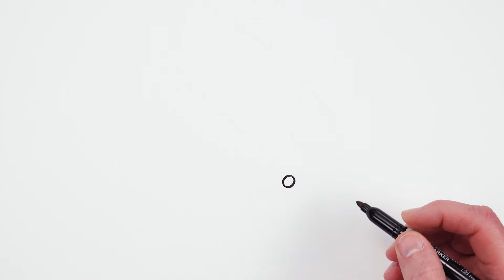How to Draw The Golden Snitch from Harry Potter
Let's draw with me golden snitch from Harry Potter movie! It's very easy art tutorial how to draw, only follow me step by step, if you need more time, you can make pause.

THANKS)))